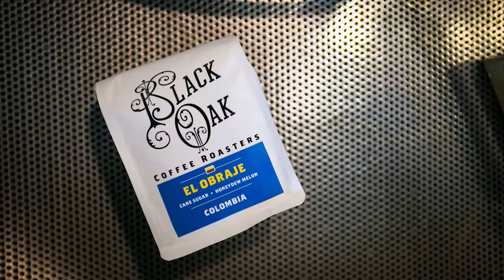How to brew with an Aeropress: Inverted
The Aeropress is great for bringing out true flavors of coffee. We used our Colombian Single Origin to refine a recipe for you to use. This one involves starting off in the "inverted" position of the Aeropress. Easy and quick... and delicious to boot!